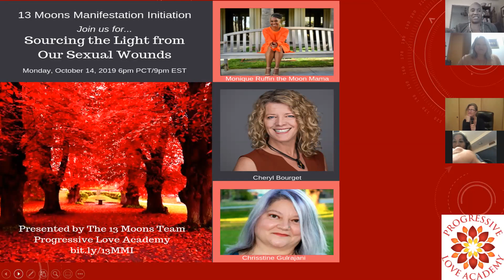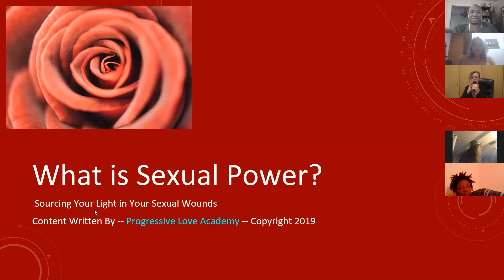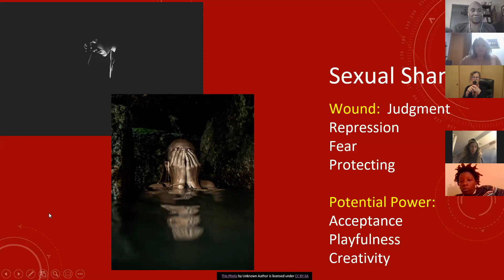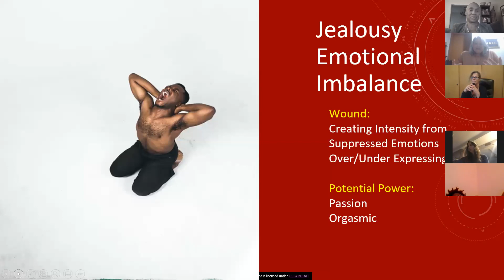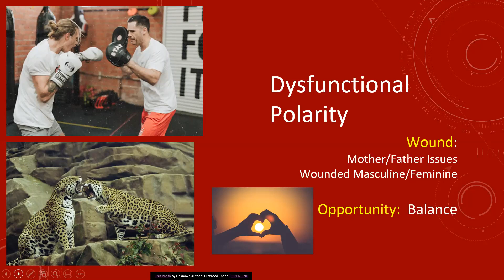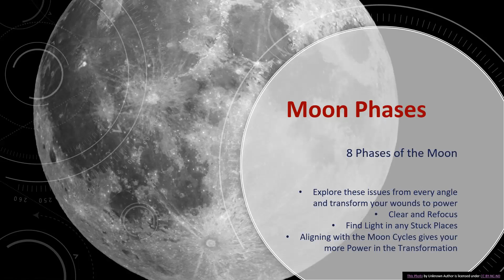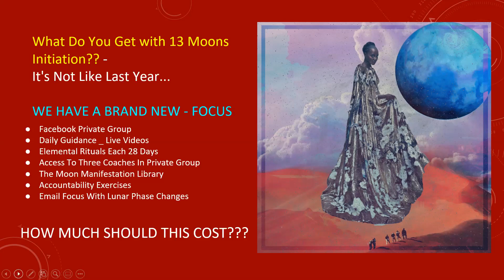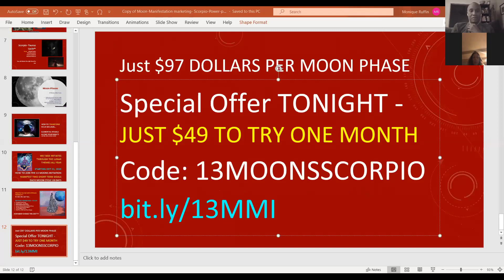13 Moons Initiation Marketing for Scorpio New Moon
introduction to 13 Moons Scorpio Edition